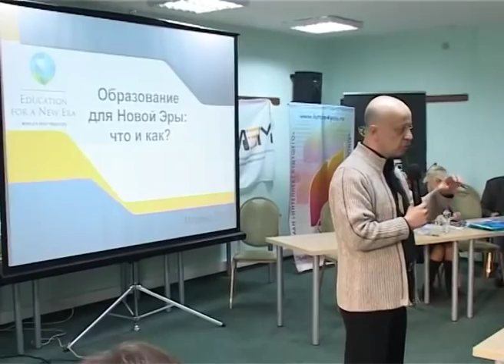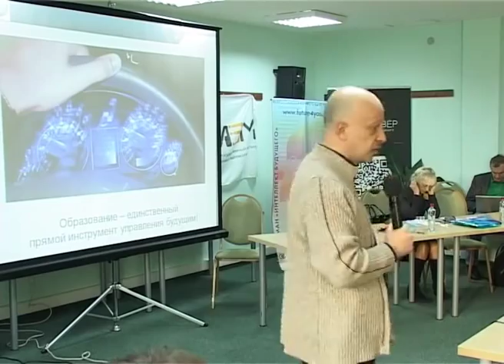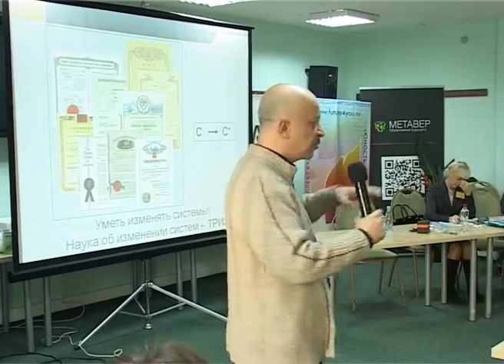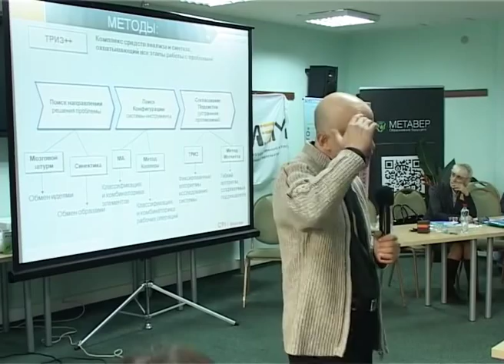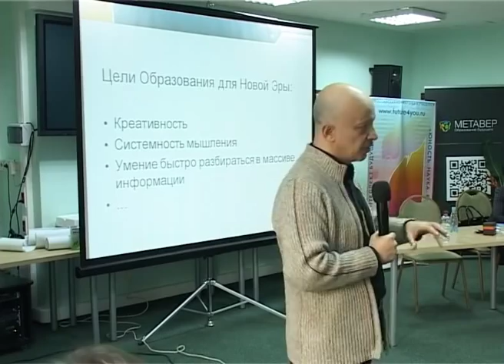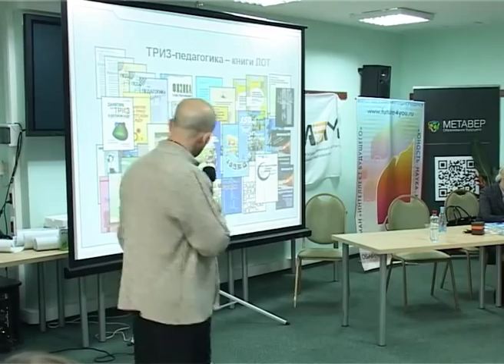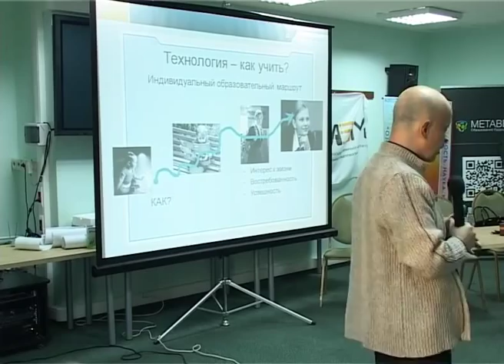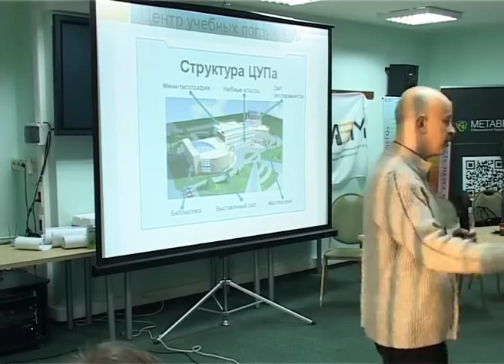Анатолий Гин, "Образование для новой эры"